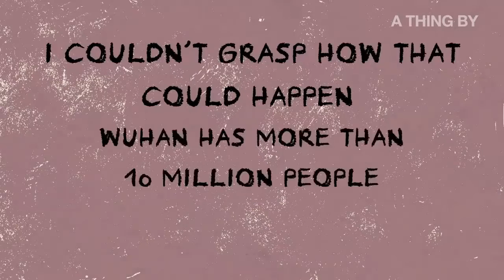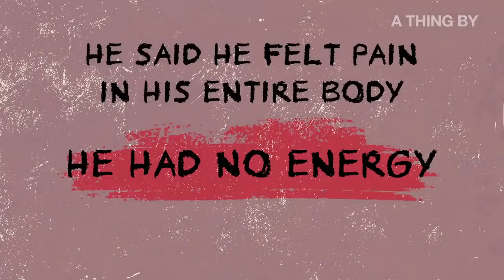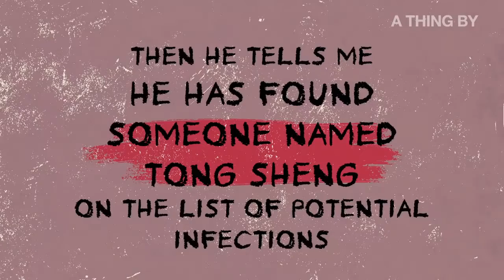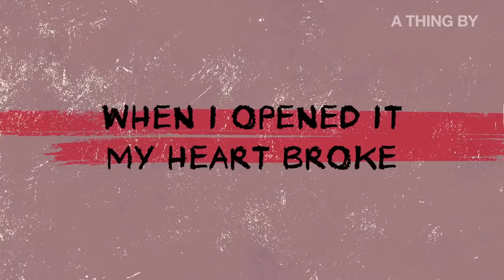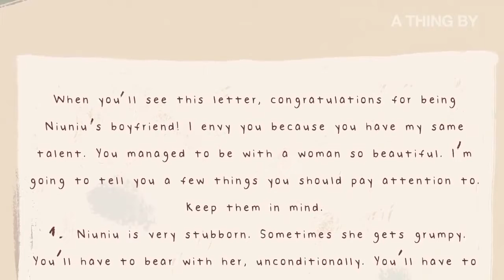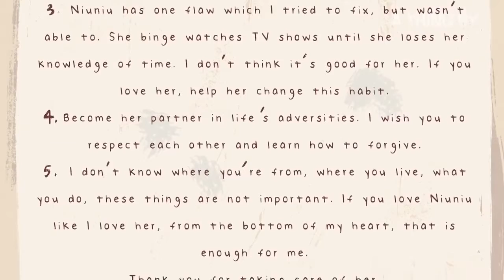THE VIRUS TAKES AWAY THE LOVE OF HER LIFE !!!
A GIRL'S SADDEST STORY !!